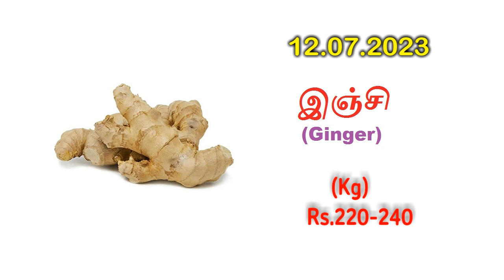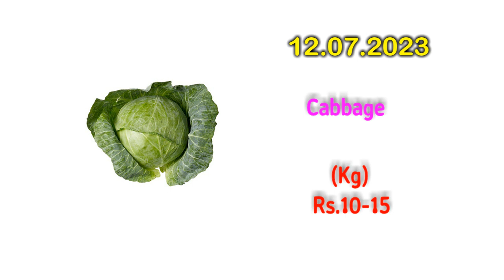12 July - ஒட்டன்சத்திரம் மார்க்கெட் காய்கறி விலை நிலவரம்